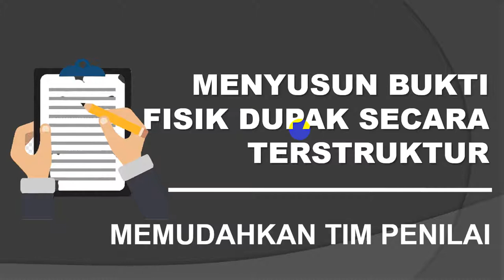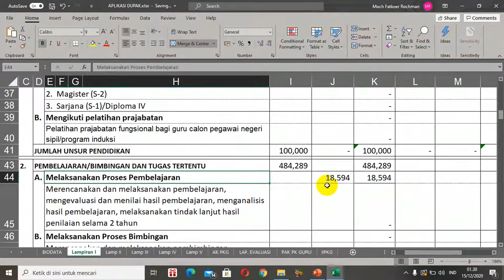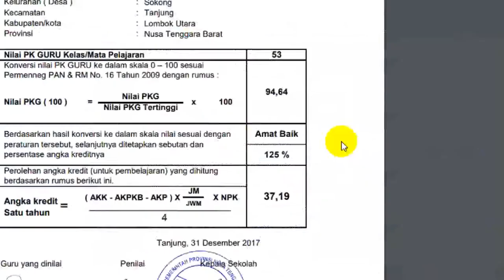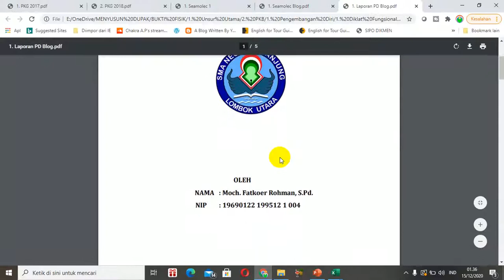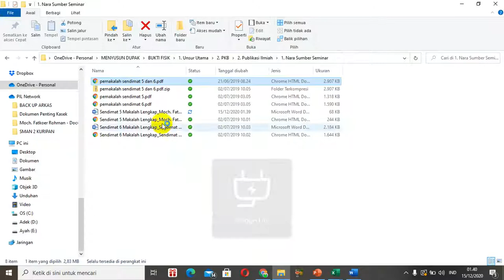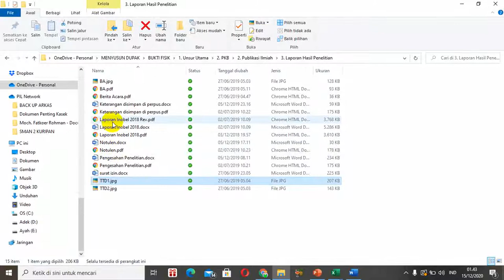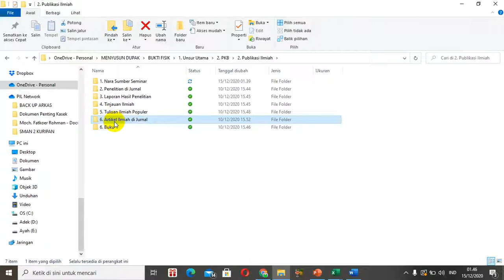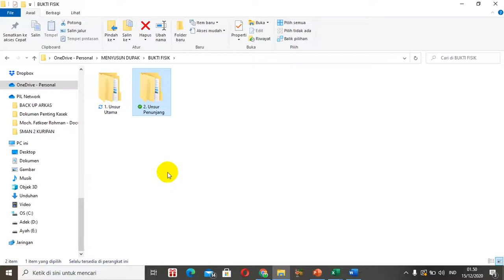SERI DUPAK #3: MENYIAPKAN BUKTI FISIK DUPAK SECARA TERSTRUKTUR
Setelah kita selesai membuat DUPAK menggunakan aplikasi, langkah berikutnya adalah menyiapkan bukti fisik. Bukti fisik ini harus sesuai dg ketentuan permen PAN RB nomor 16 tahun 2009 yang lebih detailnya dijelaskan di buku 1 - 5. Misal untuk pengembangan diri bukti fisiknya ada 3: laporan, sertifikat dan surat tugas. Bukti fisik laporan penelitian juga ada 3: laporan, keterangan di simpan di perpustakaan, bukti telah diseminarkan. Bukti telah diseminarkan ini berupa daftar hadir, notulen, kepanitiaan. Di video ini secara rinci juga dijelaskan bukti fisik yamg harus dipenuhi setiap kegiatan